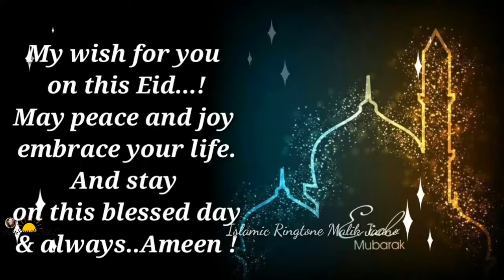Hajj Status EidMubarak 2018 /Eid Ul Adha Bakra Eid Mubarak /Whatsapp new status 2018/